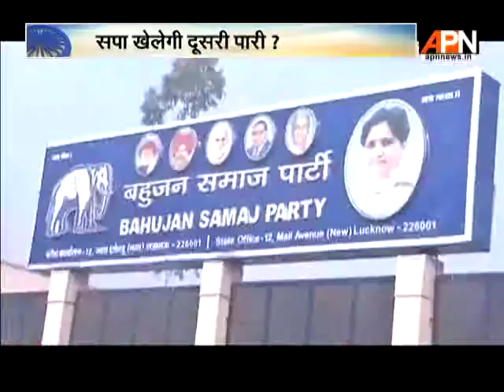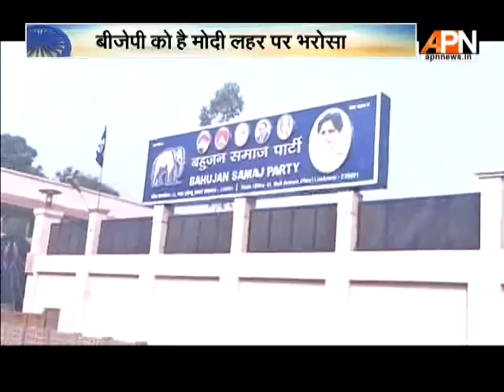WatchLoktantra: Who will become CM of UP in 2017?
Except Mayawati, every political party is hiding their cards when to comes to declaring their CM candidate.

Who will become the next CM of UP?

Experts debate on Loktantra at 7 PM (TataSky 481)